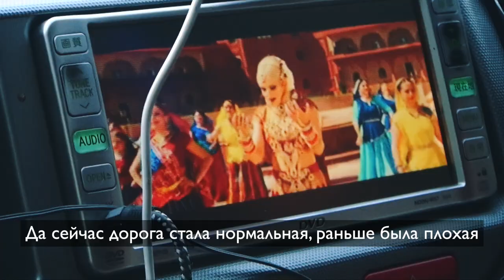СТАР БЛОГ, выпуск 3 - Путешествие на Амур, часть 1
В таких местах дикого зверя найти куда проще, чем человека. В такие места не приезжают на отдых, а приезжают лишь те, чья душа покоя не знает. Одна из 4 крупнейших рек России, Амур-батюшка.
Билеты до Хабаровска давно уже покрылись пылью на полке, такие поездки за день не сочиняются. Собрав все самые нужные снасти и минимальный комплект необходимой одежды, я освежил опыт прошлых лет и выдвинулся в это увлекательное и очень непростое путешествие. А что из этого вышло - вы сможете посмотреть в моем блоге. Конечно, всего не передать, но мы очень постараемся поделиться с вами хотябы частью тех эмоций, которые я испытал за эти дни, наполненные невероятными дикими просторами, необузданной природной мощью, красивейшей трофейной рыбой, амурскими мишками и конечно же моими друзьями и ценнейшими новыми знакомствами!

Андрей Старков